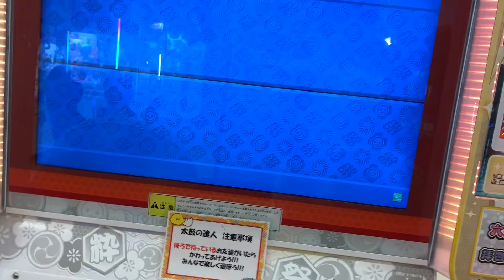店員さんと喜びを分かち合う全良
player:はらりゅう
君の知らない物語です

噛みました
いいや、わざとだ
噛みました❤︎
わざとじゃないぃぃい！